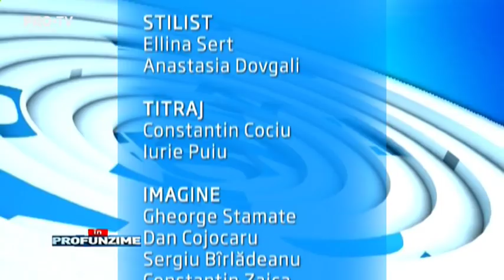Editie speciala InPROfunzime cu Lorena Bogza. Revenirea lui Gaburici, Leanca si Tanase la Guvern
Editie speciala InPROfunzime cu Lorena Bogza. Revenirea lui Gaburici, Leanca si Tanase la Guvern - subiectul de discutie